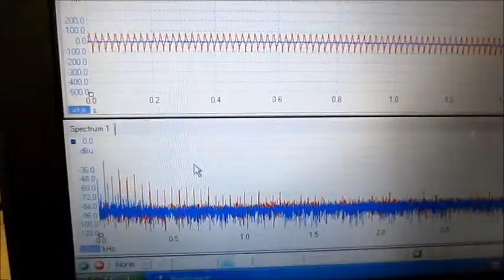超音波洗浄器を利用した「音響流の利用技術」ultrasonic-labo